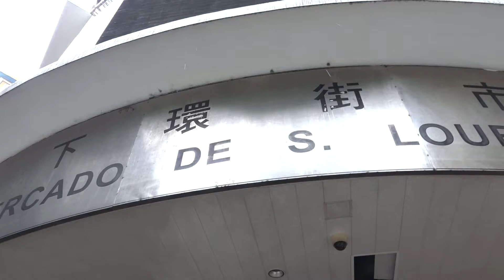【視頻】行政長官視察風後市面情況 指示各部門做好善後工作－下載連結